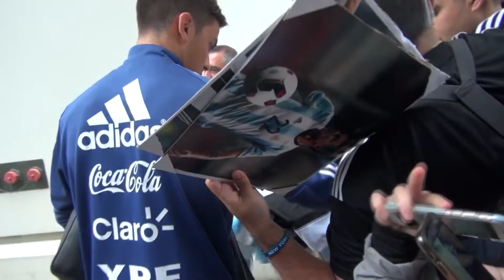Selección Argentina en New Jersey DYBALA y Armani con los hinchas en el hotel de concentración